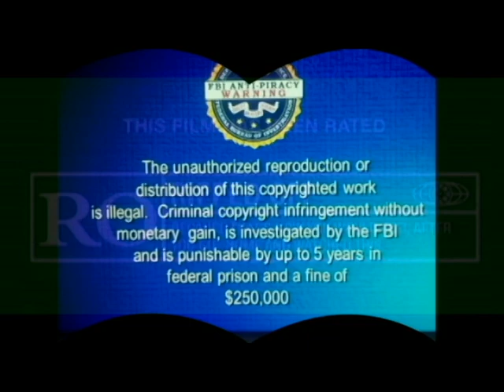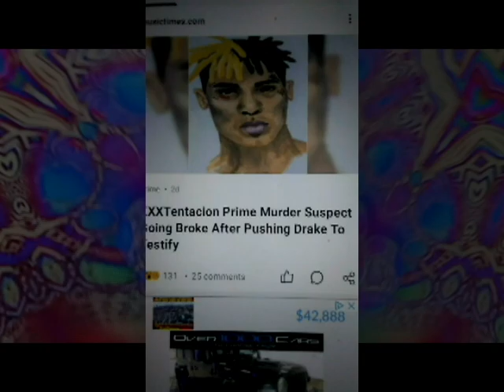IS THIS JUMP REAL OR FAKE? DK METCALF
RANDY RANTS ON
DK Metcalf picked for NFL drug test
after viral jump video, NBA Celebrity Game MVP